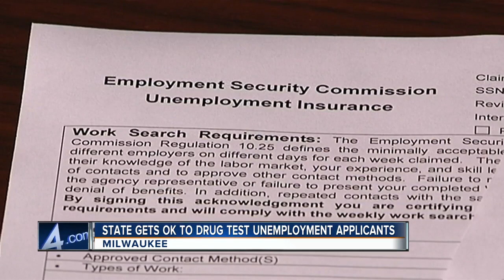Those who apply for unemployment may need to take a drug test before receiving assistance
Those who are interested in receiving unemployment may need to take a drug test to do so.